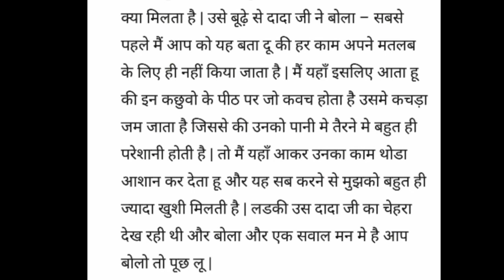इमला Ep.115 {hindi imla} इमला लिखना सीखें Dictation hindi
एक ही वीडियो में सीखें . hindi dictation

hindi mein imla dikhaiye,
hindi ki imla dikhaiye,
hindi mein imla dikhao,
hindi dictation imla,
imla hindi english,
english hindi imla,
hindi imla for class 3,
hindi imla for class 1,
hindi imla for class 2,
hindi imla for class 8,
hindi imla for class 5,
hindi imla for class 6,
hindi imla for class 10,
hindi imla for class 4,
hindi imla for ukg class,
hindi imla for class 7,
first class hindi imla,
imla in hindi for class 2,
imla in hindi fast,
hindi emla,
hindi imala,
hindi imla kaise likhte hain,
hindi mein imla kaise likhte hain,
imla ko hindi mein kya kahate hain,
imla in hindi hd,
hindi ka imla kaise likhte hain,
hindi mein imla hindi mein,
hindi ki imla kaise likha jata hai,
imla in hindi part 3,
imla hindi imla,
imla hindi mein imla,
hindi imla kaise likha jata hai,
hindi mein imla kaise likha jata hai,
hindi mein imla kaise likha jaega,
hindi imla kaise likhen,
hindi imla ki video,
hindi ka imla likhna,
hindi kahani imla,
kathin hindi imla,
hindi ki imla,
hindi mein imla likhna sikhe,
hindi mein imla,
hindi me imla kaise likhe,
hindi mein imla likhne ke liye,
hindi mein imla likhen,
hindi imla paragraph,
1 page hindi ki imla,
hindi imla quintanilla,
hindi imla queen,
hindi imla re,
hindi mein imla bole,
hindi imla shabd,
hindi imla likhna sikhayen,
imla shabd hindi mein,
hindi mein imla kathin shabd,
hindi ke kathin shabd imla,
hindi ki imla likhna sikhayen,
hindi ka imla likhna sikhe,
hindi ke kathin shabdon ka imla,
hindi typing ela,
hindi ka imla likhne ka tarika,
hindi mein imla likhne ka tarika,
how to write imla in hindi,
hindi imla video,
hindi imla writing,
hindi wali imla,
hindi mein imla likhne wala,
what is imla in hindi,
imla bolane wala hindi,
hindi imla x factor,
imla,
hindi imla 01,
hindi imla 07,
hindi imla 02,
imla imla,
hindi imla 60,
hindi imla 64,
hindi imla 70,
hindi imla 90,
hindi imla 99